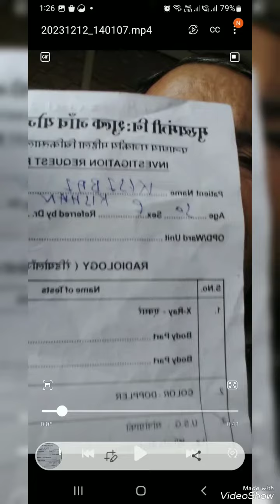दया भाव डाऊनलोड किया क्या ?youtube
जानिए _ धर्म के प्रति लोगों की आस्था कितनी है ?